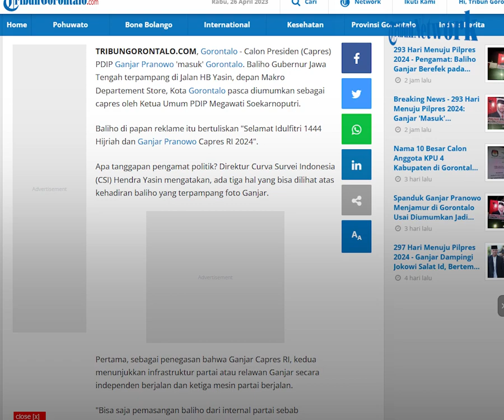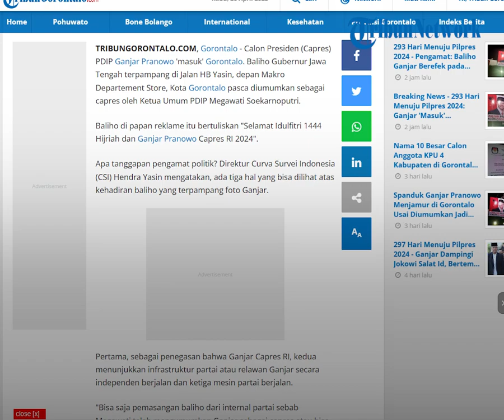Breaking News - 293 Hari Menuju Pilpres 2024: Ganjar 'Masuk' Gorontalo saat Momen Idulfitri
Laporan Jurnalis Tribun Gorontalo : Risman Taharudin /Andika Mohamad

TRIBUNGORONTALO.COM, Gorontalo - Calon Presiden (Capres) PDIP Ganjar Pranowo 'masuk' Gorontalo. Baliho Gubernur Jawa Tengah terpampang di Jalan HB Yasin, depan Makro Departement Store, Kota Gorontalo pasca diumumkan sebagai capres oleh Ketua Umum PDIP Megawati Soekarnoputri.

Artikel ini telah tayang di Tribungorontalo.com dengan judul Breaking News - 293 Hari Menuju Pilpres 2024: Ganjar 'Masuk' Gorontalo saat Momen Idulfitri,
Penulis: Risman Taharudin | Editor: lodie tombeg